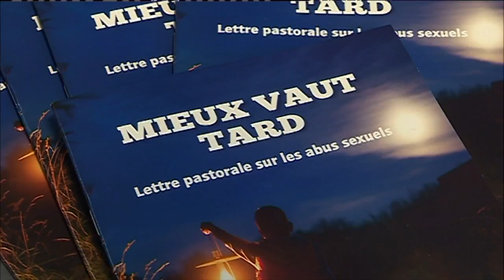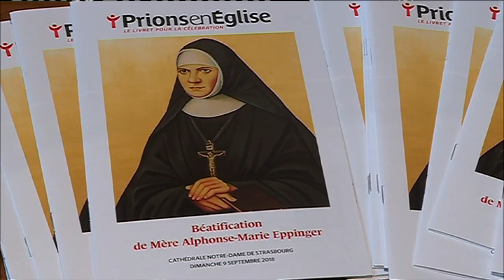L'interview de Monseigneur Ravel sur le plateau de France 3 Alsace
RÉDIGER UN CHAPÔ